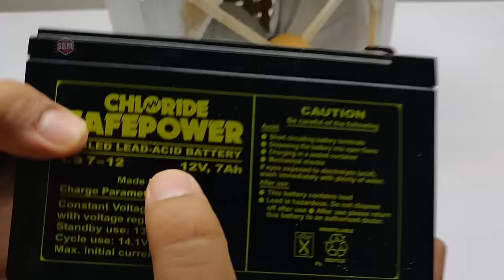How to make Portable Air cooler with Auto-swing at home | Ice cool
Hello Friends welcome to my new video , you can also say a Eco-friendly air conditioner DIY at home ..